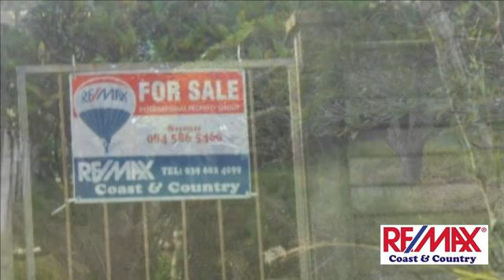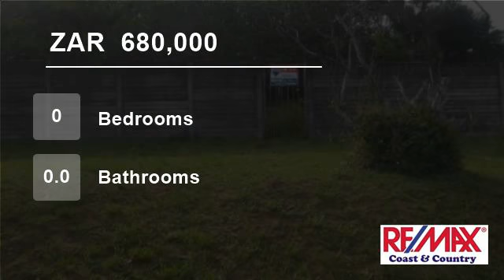Vacant Land For Sale in Sea Park, Port Shepstone, KwaZulu Natal, South Africa for ZAR 680,000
1 110m2 VACANT LAND
Only 1.14km from Umtentweni beach and 2.86km from Southport beach, this well situated land is zoned low impact mixed use2 - with special permission it can be utilized as shop, offices or units can be built.
It is walled and has good visibility from the main road.